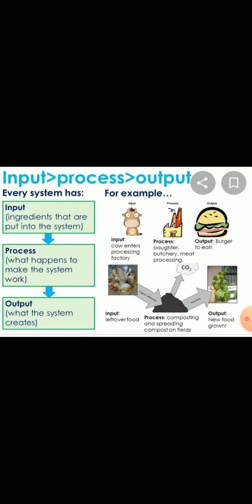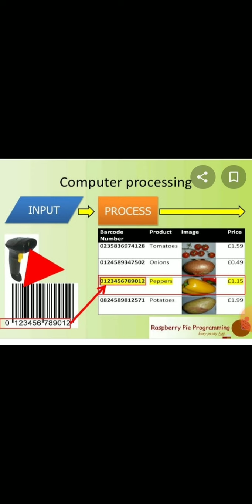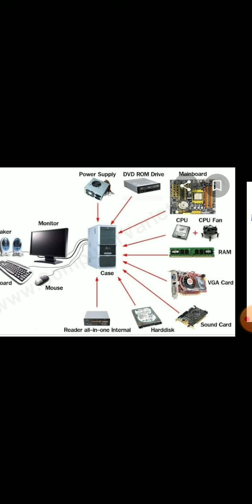विषय कम्प्यूटर कक्षा 3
कम्प्यूटर एक परिचय